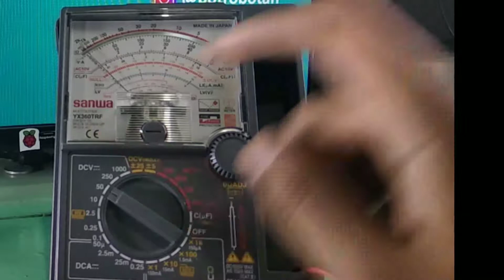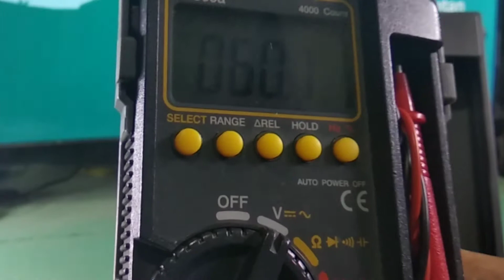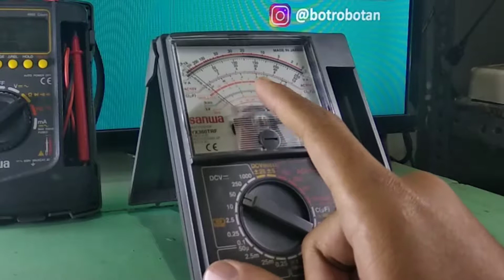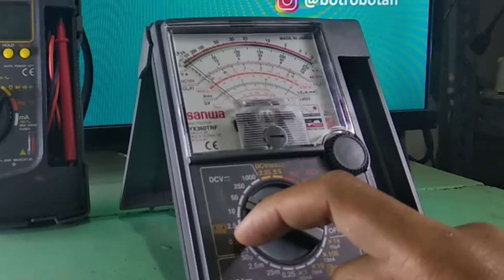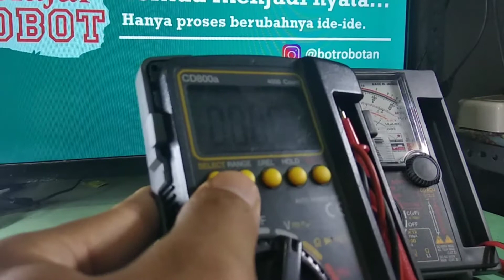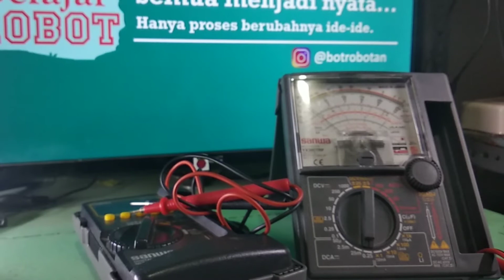Perbedaan AVO Meter Analog dan Digital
Video berikut menjelaskan perbedaan dasar AVO Meter Analog dan AVO Meter Digital. Jadi, alat ukur ini bisa kalian gunakan untuk mengukur hambatan, tegangan, dan arus dari sebuah rangkaian listrik. Selain itu, multi meter ini juga bisa kalian gunakan untuk memastikan sebuah rangkaian tersebut sudah terhubung atau tidak. Jadi, tonton terus video nya sampai usai ya...